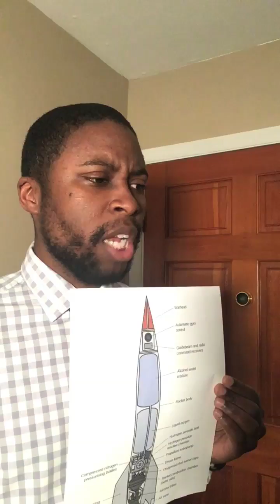Profiles in History: Wernher Von Braun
A brief review of the life and times of the man who sent Americans to the Moon.